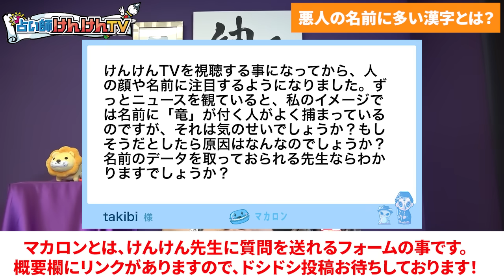きちんとデータ取ってまっからな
規制音無しの完全版はニコニコ動画で！

00:00 はじめに
03:10 〇、〇が付く犯罪者
15:50 安易に決めつけてはいけない
18:15 命名する親が・・・

ニコニコチャンネルへの入会方法はこちらから

★占いバスターズのアンケートフォームがこちら